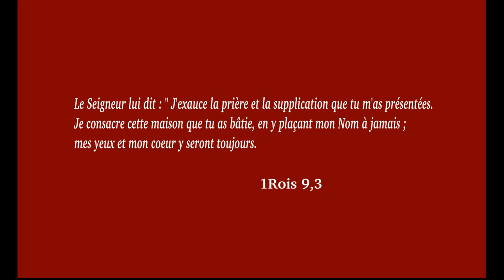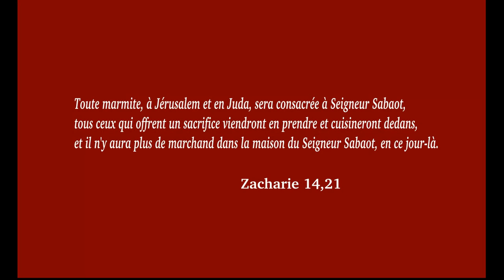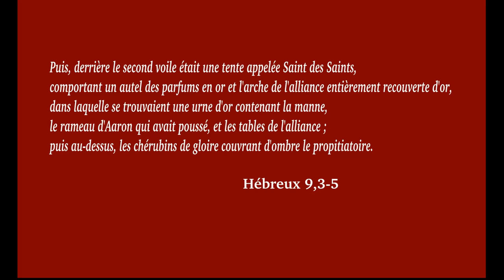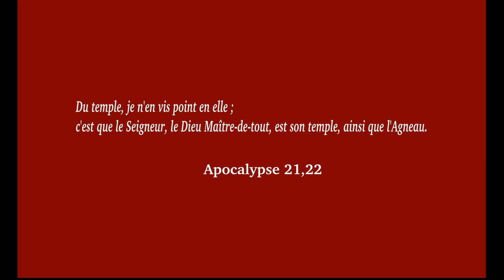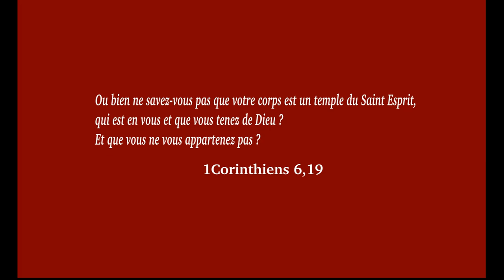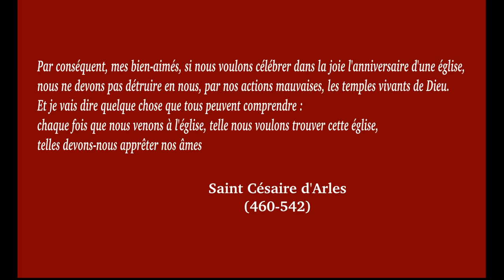Ne faites pas de la Maison de mon Père une maison de trafic